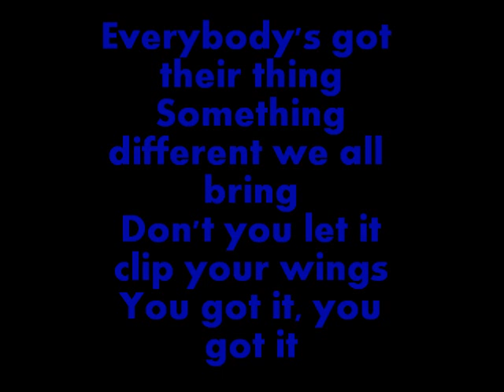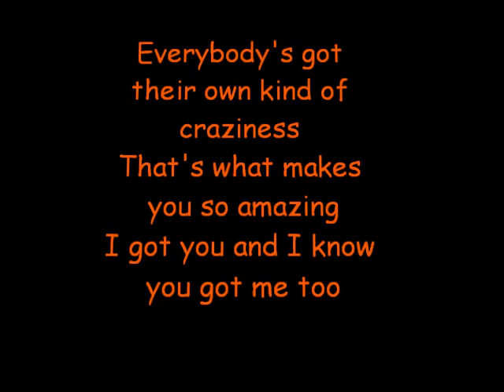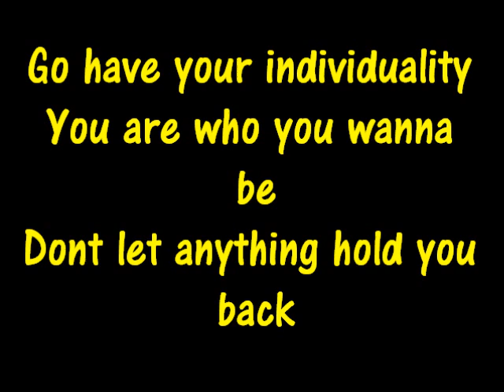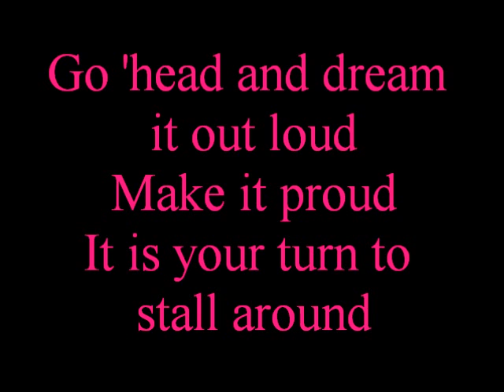A.N.T Farm - Exceptional (Full Theme) (Lyrics) By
NOCOPYRIGHT! I love A.N.T Farm! It is my favorite childhood show!